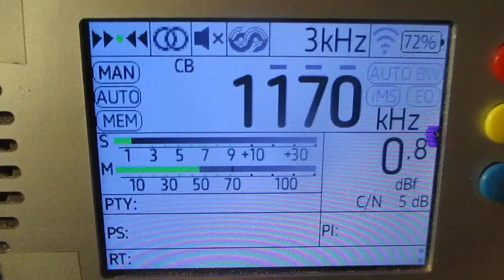1170 kHz-Smooth Radio Hampshire (Portsmouth/Farlington Marshes)(United Kingdom)~2217 km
receiver:TEF 6686 (Portable)
antenne:BUILT-IN TELESCOPIC(170 cm)+tqp3m9037-lna
location:Priozersk(SPb-Region)
time 05:03 GMT (08:03 MSK)
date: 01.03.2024